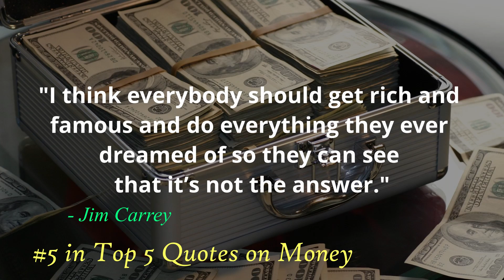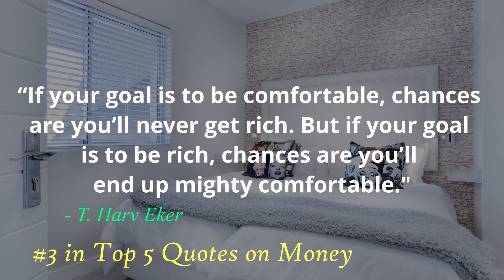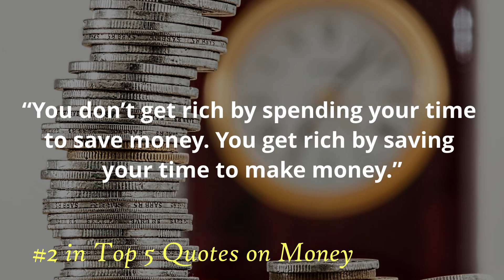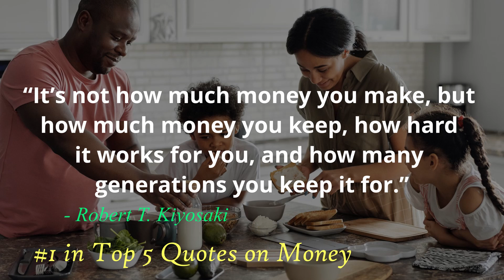Quotes about money [Quotes for motivation // Quotes on life] - Aug 2020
Quotes about money [Quotes for motivation // Quotes on life] created pivotally from inspiration to support quotes on life movement. This quotes on life movement is fragment into three categories, namely feel good quotes, quotes for motivation, and quotes of love. Furthermore, ten subtopics each crafted to support feel good quotes, quotes for motivation and quotes of love. Thus, quotes about money are among the 30 topics crafted for viewers' everyday digestions.

In a way, quotes on life are also a medium to boost the viewer's motivation. Viewers would be reading the quotes about money step by step along with the video. All the money quotes were picked up diligently from around the web globe to improve feel-good emotions on themselves. Viewers are encouraged to find similar quotes for motivation to always keep the thrust in you on the high end.

Alternatively, as mention before, I have also created ten subtopics under the quotes of love genre. They are closely related to each and other. It has to start with some materials, so art quotes, quotes for life, and quotes about love were craft. Secondly, it should be concerning somebody thus, quotes love yourself, quotes about friendship, and quotes about relationship were craft. Finally, to be more specific on relationships, quotes for mother, quotes about wife, quotes to husband and quotes about father, crafted. I would leave the column below some space to slot in the videos once uploaded, which I would update later.

My future videos would also cover other genres like quotes for motivation and quotes of love. For the quotes for motivation genre as well, ten subtopics have been created. It is also closely related to each and another. To begin with, quotes for motivation that one should have which describe pretty clearly on quotes on inspiration, quotes on hope and quotes about wisdom. After this, action taker quotes for motivation that one should drive on, which covers in quotes about attitude, quotes on leadership, quotes about confidence and also quotes about courage. Finally, to celebrate the quote for motivation on quotes on success, quotes about money, and quotes about power. I would leave the column below some space to slot in the videos once uploaded, which I would update later.

On final topics to wrap up the quotes on life lay on feel good quotes. Similarly, ten subtopics have been created for these feel good quotes also. To start with feel good quotes one should start to enjoy the quote about happiness, quotes about positive and funny quotes about life. But I do understand not every moment would favor you, thus to bring back the feel-good moments in your life created quotes of loneliness, quotes on anger, stress quotes and quotes of fear. Some would lead to extreme cases as well thus to bring back the feel-good moments in your life on quotes sad, quotes on depression, and quotes on failure created to overcome the nonpositive situations. I would leave the column below some space to slot in the videos once uploaded, which I would update later.

Again to summarize all the genre in quotes on life started with motivation on quotes for motivation. These would bring the feel-good feelings in oneself which is covered in feel good quotes. Finally, to preserve the circumstances with love emotions that concluded with quotes of love.
More video on the quotes on life is coming up soon, so be sure to subscribe to my video, turn on the bell notification to stay tuned for my next video tomorrow. Yes, tomorrow. I do daily update on my video, and if you enjoy it, pls help to raise your finger to hit the like button for the hours of works I am putting daily to ensure you stay on good vibes. God bless, and see you tomorrow. Thanks.

On the other hand, I have composed the music score for this video originally for the viewers. To download the music for the video is completely free and can be obtained at the below link.